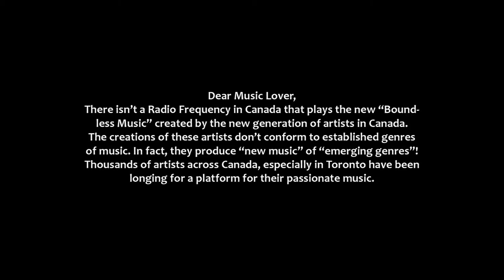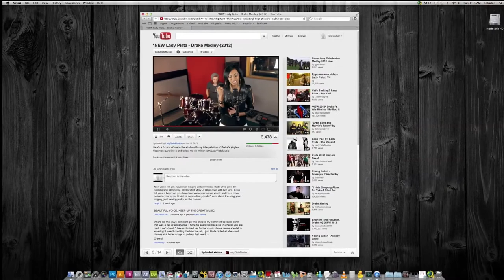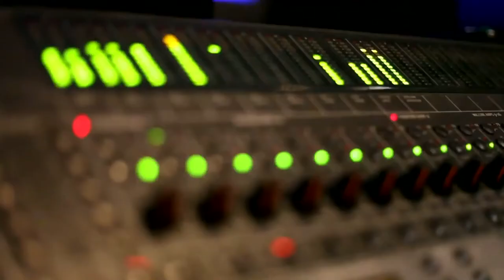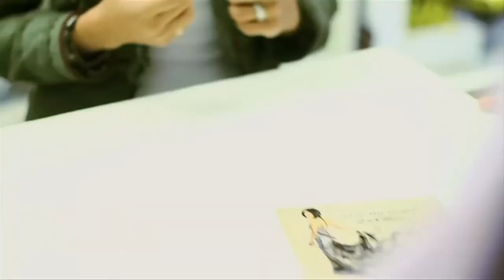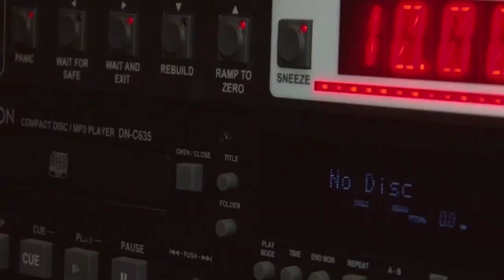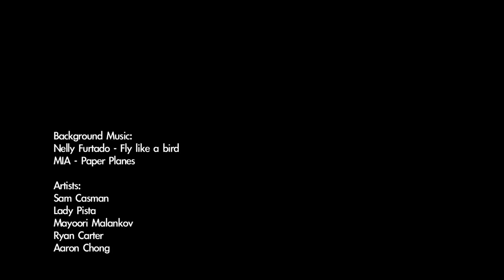Sounds of Toronto Audience Network - Stan Music | CRTC prestations | May 13, 2012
Dear Music Lover,

There isn't a Radio Frequency in Canada that plays the new "Boundless Music" created by the new generation of artists in Canada. The creations of these artists don't conform to established genres of music. In fact, they produce "new music" of "emerging genres"!
Thousands of artists across Canada, especially in Toronto have been longing for a platform for their passionate music.

We, at the Sounds of Toronto Audience Network, have championed this cause in a bold way.
It is now your turn to carry the torch.  Watch this video and spread the message!

Sounds of Toronto Audience Network -